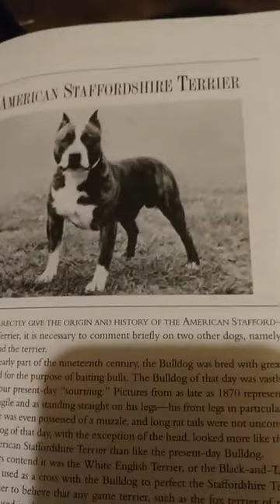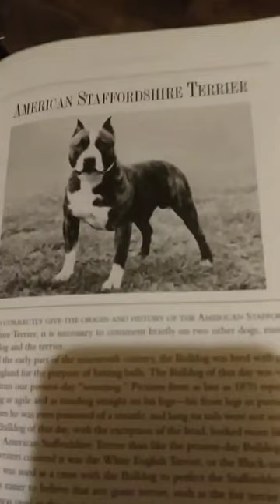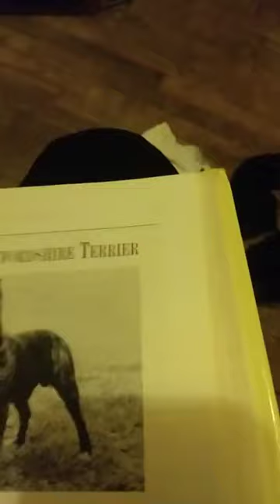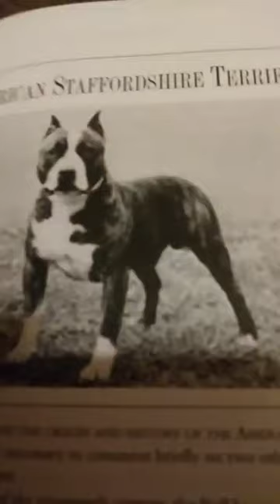American Staffordshire Terrier are not pitbulls this is the dog comes blue Grey and black .